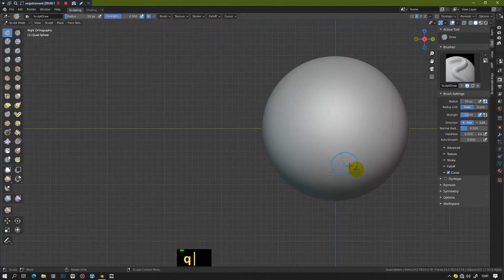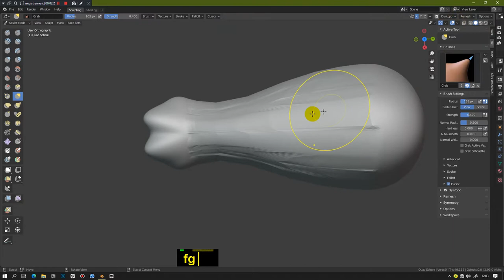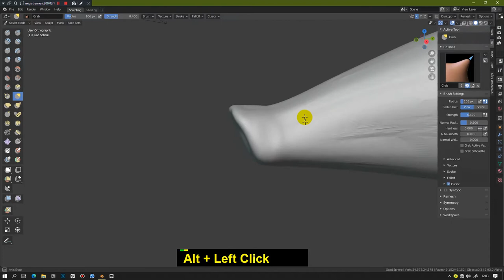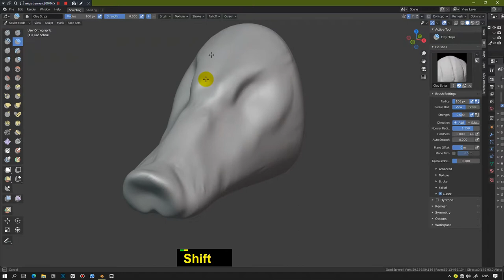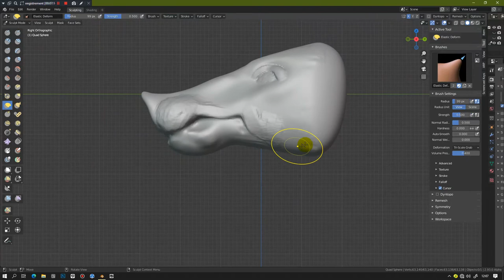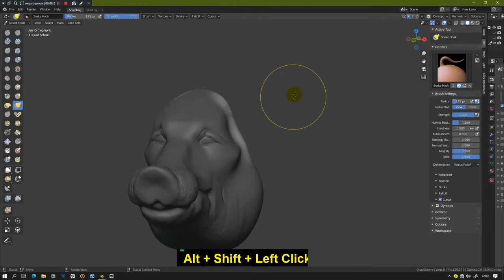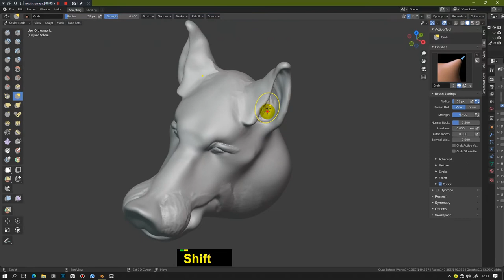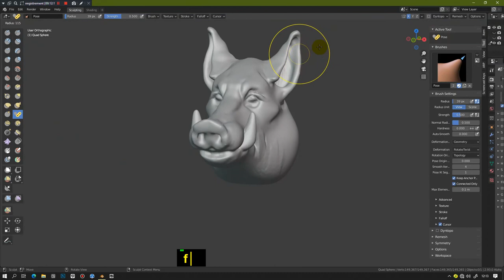How to sculpt a boar head Blender 2 9 and 3 0 Quick Tips Series